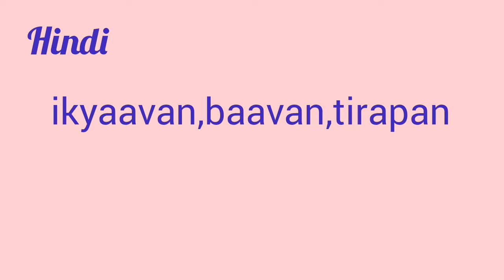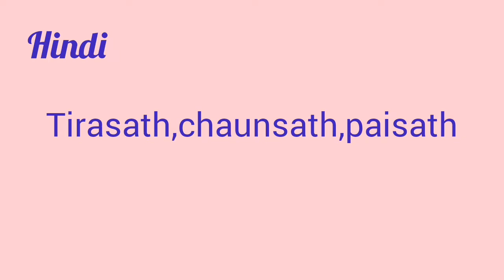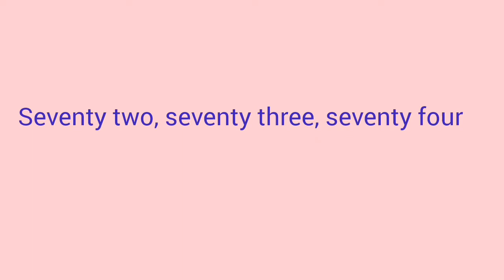Translation English || Hindi || Khasi # part 4 (counting numbers)